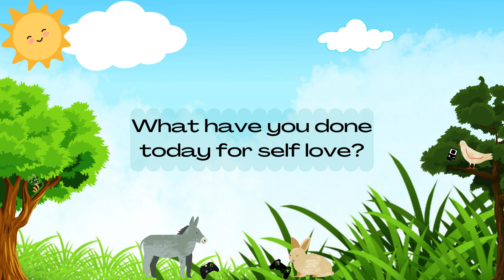Delta Force (1998) - Uzbekistan: Mission 7 - (Condor) | No Commentary Epic Retro Walkthrough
Look at that, an action action packed mission. Bravo even gets to fight a helicopter, WOW.

Timeline:
00:00-00:06 Intro
00:07-02:28 Briefing & Loadout
02:29-04:57 Eliminating Patrols & Guards
04:58-05:37 Chopper Bye Bye
05:38-07:09 Getting Closer To The Airbase
07:10-09:00 Eliminating More Guards
09:01-09:32 Finishing Off Survivors
09:33-10:14 Debriefing

@AMD send new graphics card please (RX 6950XT) :p

Don't over pay for digital retro games. Always buy at maximum discount.

Retro games are awesome!

Picture thumbnail from Amazon